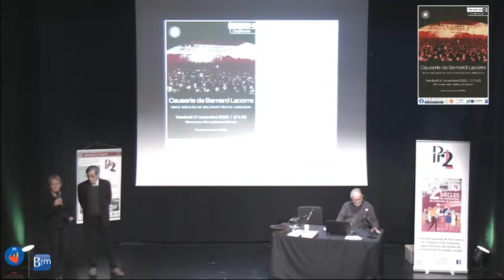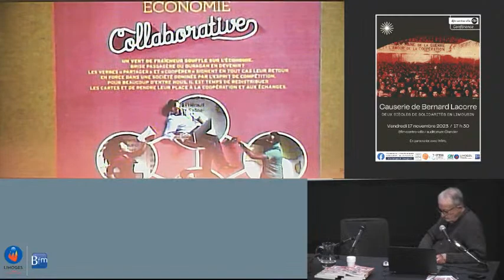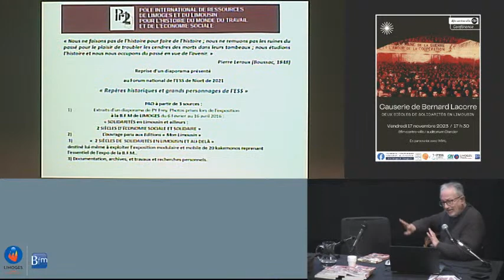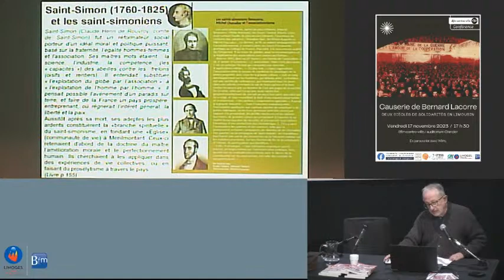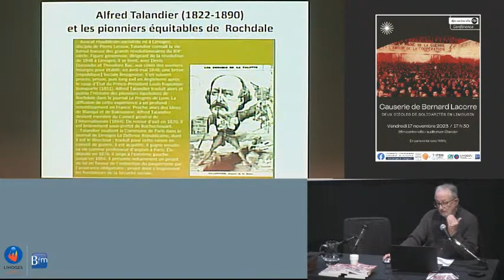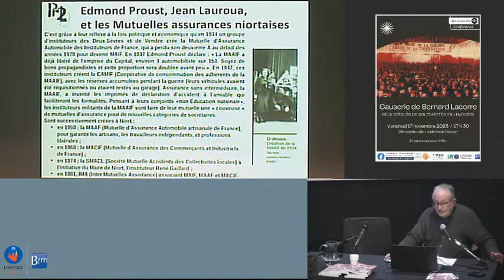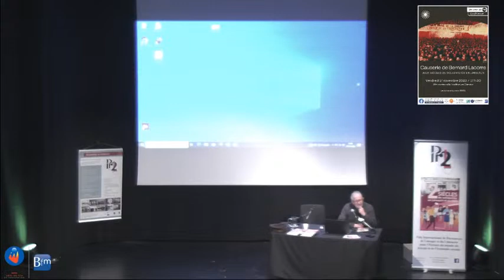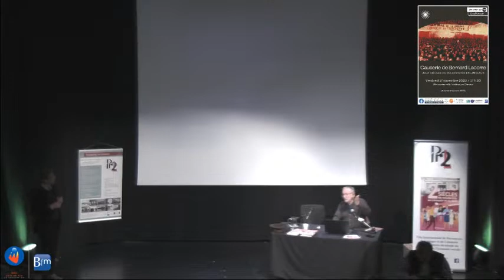Conférence "Deux siècles de solidarités en Limousin" par Bernard Lacorre.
Causerie de Bernard Lacorre :
Mutualisme en Limousin depuis le XIXème siècle.
En partenariat avec l'Association Régionale des Amis du Limousin.